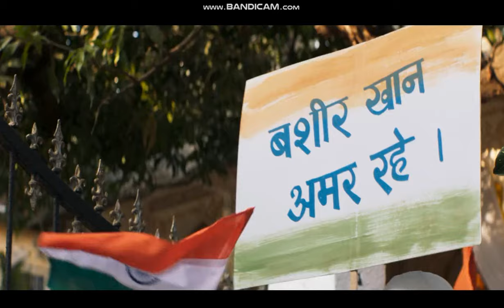fighter full movie hindi 2024, Hrithik Roshan New Action Blockbuster Hindi Movie 2024 |ind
Hrithik Roshan New Action Blockbuster Hindi Movie 2024 | Fighter | Deepika Padukone | Anil Kapoor

a weak boy becomes the biggest fighter full movie,
bruce lee the fighter full movie in hindi dubbed,
fighter full movie fight scene,
kung fu fighter full movie,
fighter full movie hrithik roshan latest movies bollywood 2021,
fighter full movie hrithik roshan 2024,
fighter full movie hrithik roshan deepika padukone,